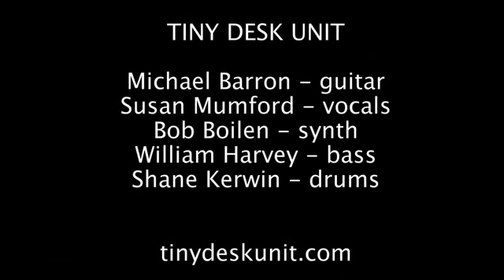Tiny Desk Unit 30th Anniversary 9:30 Club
Tiny Desk Unit performed 3 songs for the 9:30 Club 30th Anniversary.
The set list was
Napping in Japan
Sink Happy Ship
Cous Cous
Take Me To Paris

We never got to play Take me to Paris, due to time limits that night.
Since YouTube doesn't allow over 10 minute videos, you can hear Napping in Japan as a separate file.
Sink Happy Ship is a relatively new song. We wrote and recorded it in February 2007. It's on an album Michael Barron, Susan Mumford and Bob Boilen made following the passing of drummer Lorenzo "Pee Wee" Jones.
The record is called Sputnik Fell on My Birthday and can be downloaded for free
Cous Cous is an old favorite from our 1981 EP called Naples. It too can be downloaded for free.